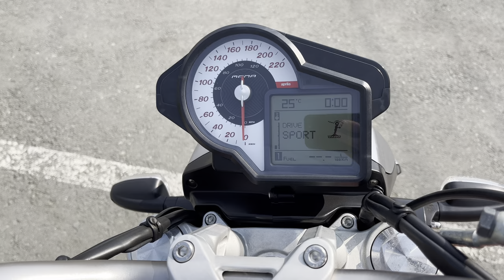No. B10742 APRILIA MANA 850